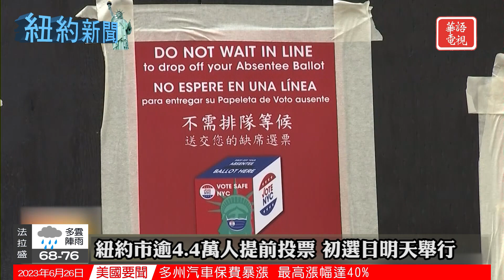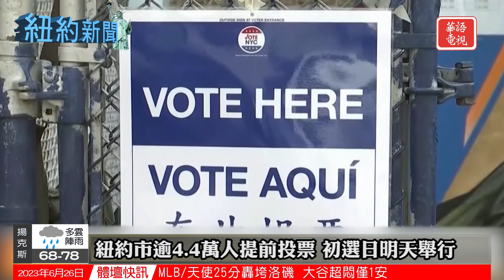排燈節被列為紐約市公校假期｜紐約市擬新規 披薩店須減少高達75%碳排放量｜紐約新聞 06/26/23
00:00 Opening
00:41 紐約市逾4.4萬人提前投票 初選日明天舉行
02:06 排燈節被列為紐約市公校假 2024年起休假一天
03:44 紐約市建電動自行車充電站 減少鋰離子電池災害
05:16 紐約市擬新規 披薩店須減少高達75%碳排放量

洛杉磯地區 KNLA18.9